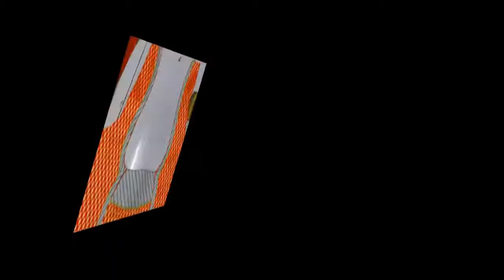Blouse Back Designs And Models